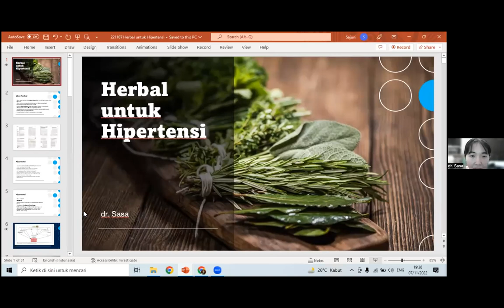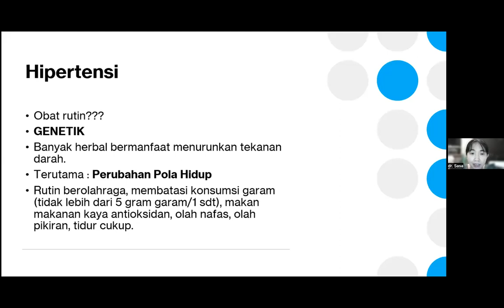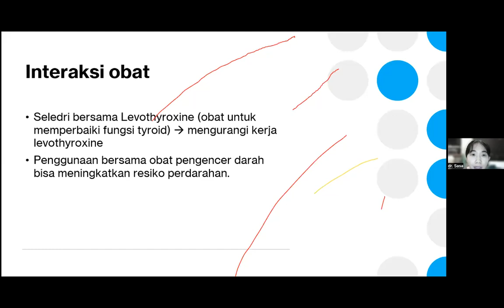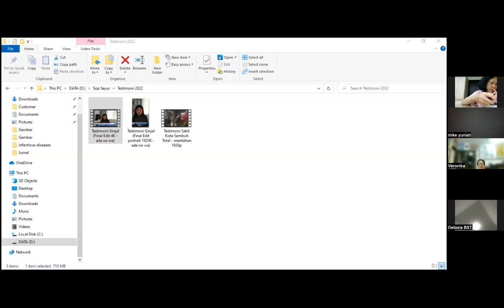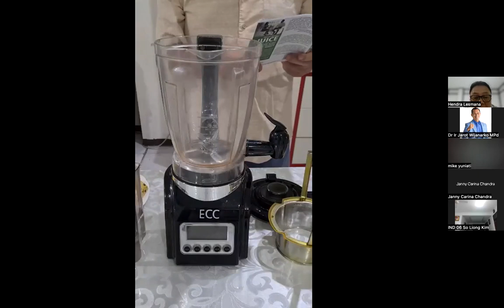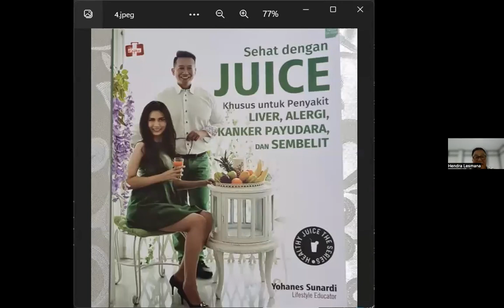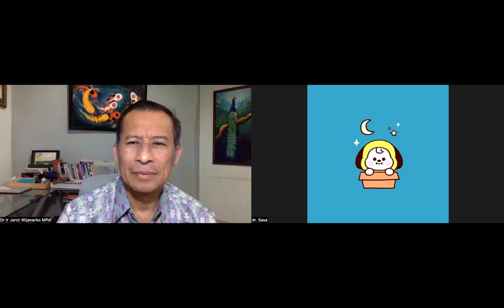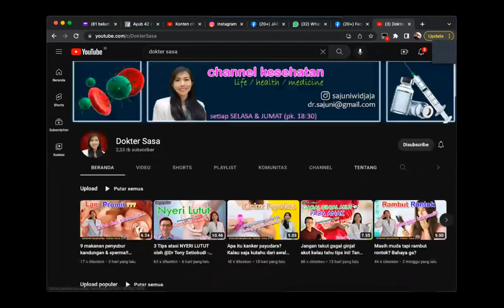MODUL 18.B-3 Herbal untuk HIPERTENSI - dr SASA - Dr. Ir. Jarot Wijanarko M.Pd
WORKSHOP PHS 18.B-3
HERBAL untuk HIPERTENSI - dr SASA